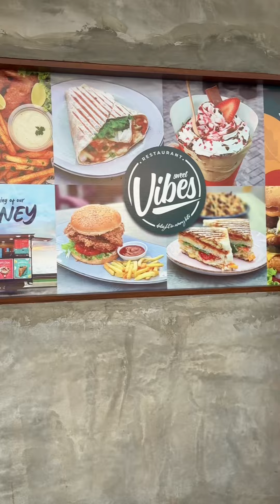යන්නම ඕනේ තැනක් 😍❤️🤙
Sweet vibes marine drive  🌹

We’re Nipuni and Shehani, twin sisters behind Nishi Koshila, a channel focused on food reviews. Join us as we explore and review a variety of dishes, sharing our honest opinions and experiences.